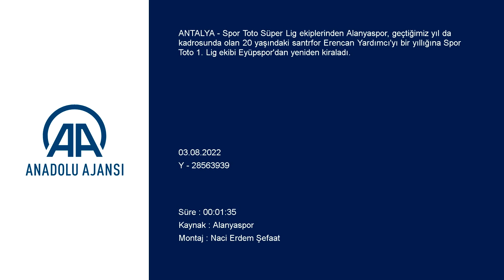Alanyaspor, Erencan Yardımcı'yı Eyüpspor'dan yeniden kiraladı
GÖRÜNTÜ DÖKÜMÜ:
- Aytemiz Alanyaspor Başkanı Hasan Çavuşoğlu'nun açıklamaları
- Erencan Yardımcı'nın açıklamaları
- Sözleşmenin imzalanması Alanyaspor, Erencan Yardımcı'yı Eyüpspor'dan yeniden kiraladı
ANTALYA (AA) - Spor Toto Süper Lig ekiplerinden Alanyaspor, geçtiğimiz yıl da kadrosunda olan 20 yaşındaki santrfor Erencan Yardımcı'yı bir yıllığına Spor Toto 1. Lig ekibi Eyüpspor'dan yeniden kiraladı.
Cengiz Aydoğan Spor Tesisleri'nde gerçekleştirilen imza töreninde konuşan kulüp başkanı Hasan Çavuşoğlu, transfer çalışmalarının devam ettiğini söyledi. Erencan'ın geçen yıl sakatlıktan dolayı takımda kendini gösteremediğini belirten Çavuşoğlu, "İnşallah bu sezon çok daha faydalı olacak. Kiralık olarak yeniden kadromuza kattık. Eyüpspor Kulübü Başkanı Murat Özkaya kardeşime de teşekkür ediyorum." dedi.
Erencan Yardımcı ise Alanyaspor forması giymekten mutlu olduğunu ifade etti. Alanya’da iyi bir aile ortamı olduğunu aktaran Yardımcı, "Çalışmalarımız iyi gidiyor. Transferimde emeği geçen herkese teşekkür ediyorum. Alanyaspor'un başarısı için bu sezon elimden gelenin en iyisini yapmaya çalışacağım." diye konuştu.
Açıklamaların ardından Erencan, kendisini sezon sonuna kadar turuncu-yeşilli renklere bağlayan sözleşmeyi imzaladı.